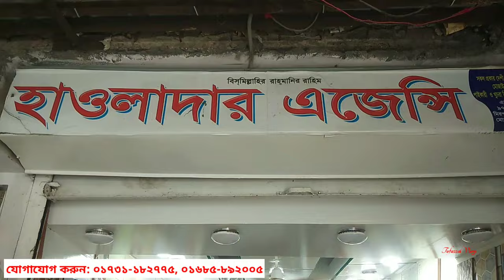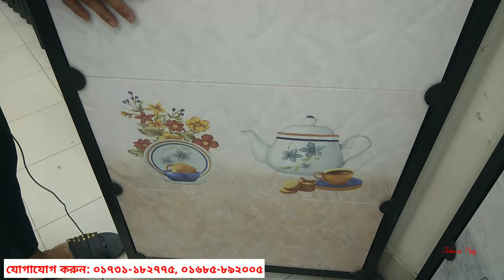১২x২৪ সাইজের অত্যাধুনিক ওয়াল টাইলস।। A grade wall tiles. wall tiles, floor tiles, tiles.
১২x২৪ সাইজের অত্যাধুনিক ওয়াল টাইলস।। A grade wall tiles. wall tiles, floor tiles, tiles.

Address➡️   এস. আর টাওয়ার, ৯৭, সেনপাড়া
                      পর্বতা(মেট্রোরেলের ২৫৩ নাম্বার
                      পিলারের নিকটে), সমাজ কল্যান
                      মসজিদের গলি, মিরপুর-১০
                       ঢাকা-১২১৬

                     IMO/PHONE: ---০১৭৩১-১৮৮৭৭৫
                                             ---০১৬৮৫-৮৯২০০৫

টাইলসের দাম
পুরাতন টাইলস কোথায় পাওয়া যায়
bangladesh tile
bd tiles price
tiles design
টাইলস ডিজাইন
tiles design
tiles price
tiles design for home
tiles work
tiles fitting
floor & tiles
tile floor
tile floors
tile flooring
tile & flooring
flooring tiles
floor tiles
tiles store
tile stores
tiles design
tiles flooring
tile shops near me
tiles outlet
tile outlet
tiles & floors
floor & tile
tile near me
tiles & floors
flooring & tile
tiles flooring tampa
tampa tiles
tiles market
bangladeshi tiles price
bangladeshi tiles
chaina tiles
chaina tiles price
chaina tile
chaina tile price
akij tiles
akij tile
abc tile
abc tiles
xmonica tile
xmonica tiles
xmonalisa tile
xmonalisa tiles
dbl tile
dbl ceramices
dbl tiles
fu-wang tile
fu-wang tiles
fuwang tile
fuwang tiles
xalexander tile
xalexander tiles
tushar ceramic
tushar ceramics
ashish chanchlani
punjabi song
dynamo gaming
bb ki vines
t series
tom & jerry
cmiway bantai
study iq
#5 minute crafts
amif bhadana
stand up comedy
old town road
billie eilish
justin bieber
ariana grande